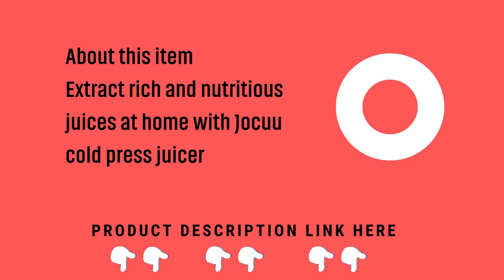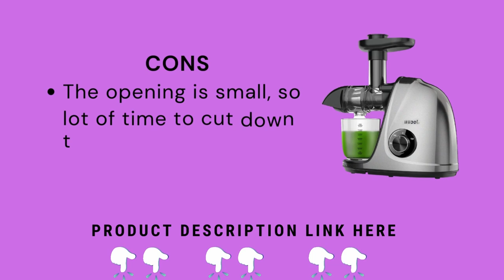Jocuu Slow Masticating Juicer with 2-Speed Modes - Cold Press Juicer Machine the best buy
Its soft and hard two-speed spiral system aids in the extraction and preservation of high-purity juice from a wide range of fibrous fruits and vegetables, including watermelon, orange, celery, cucumber, apple, carrot, beets, ginger, and others. Maximum Yield with Automatic Shut Off: Using low speed and fine grinding, the juicer machine for fruits and vegetables separates the pulp from the juice to produce nutritious juice. Additionally, it automatically shuts off after every 20 minutes of operation thanks to intelligent motor protection chips that have been pre-installed, ensuring longer service. Kids can avoid injury while extracting juice using the slow masticating juicer with a small feeder chute, and it also helps remove seeds to make the juice taste less bitter. Additionally, the juicer has a low-speed silent motor of 60 dB and operates quietly.